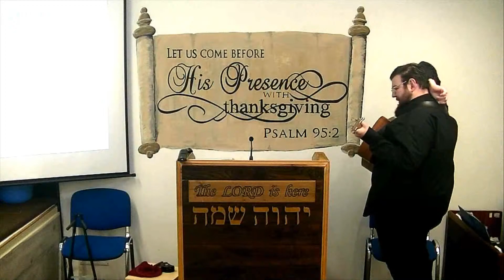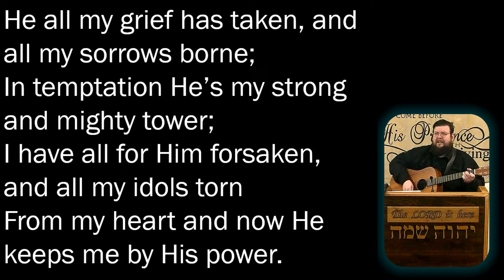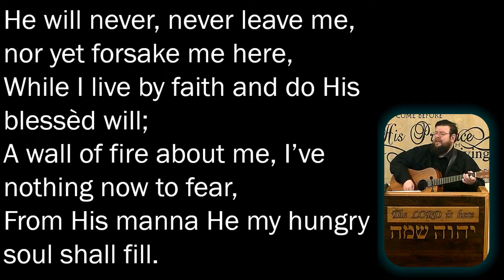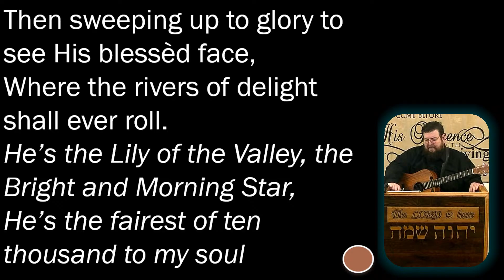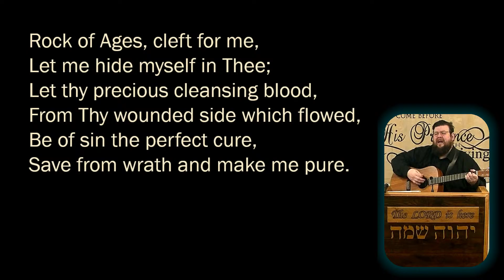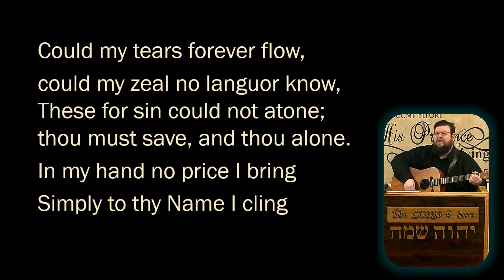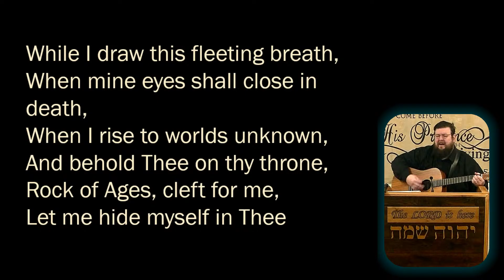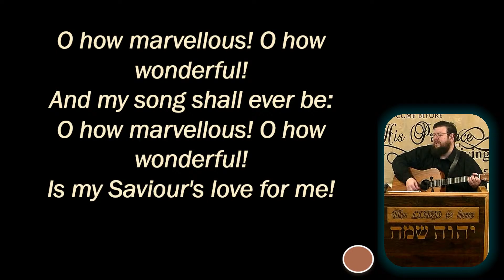31st Mar 2024 - Live Church - Bob Strachan - "Didymus"